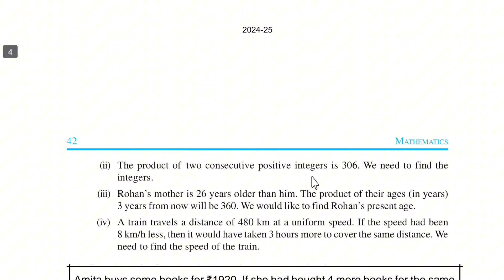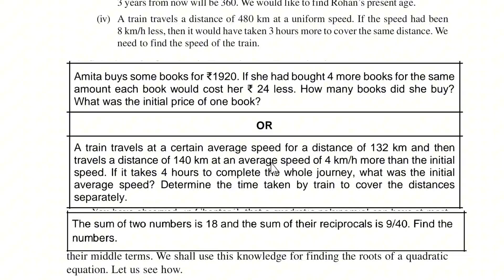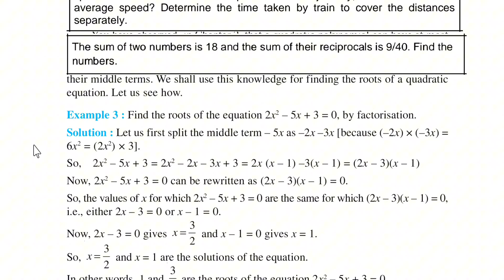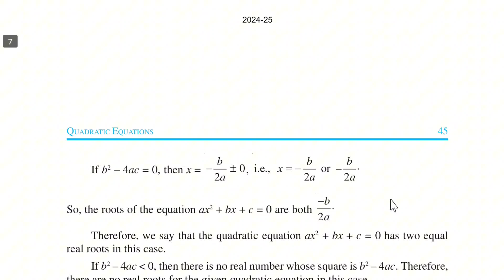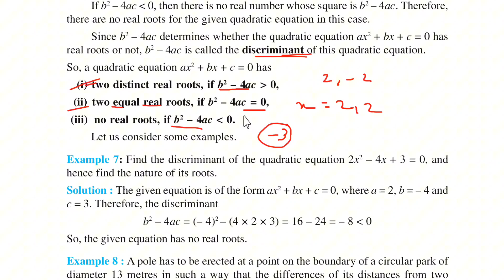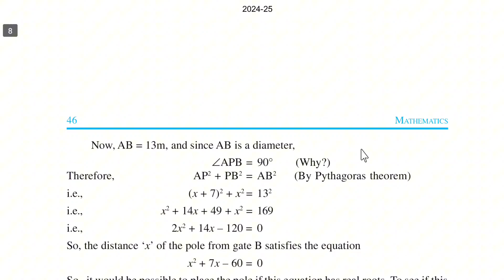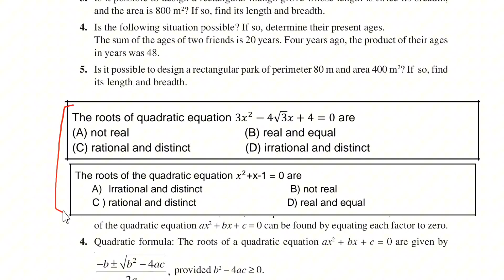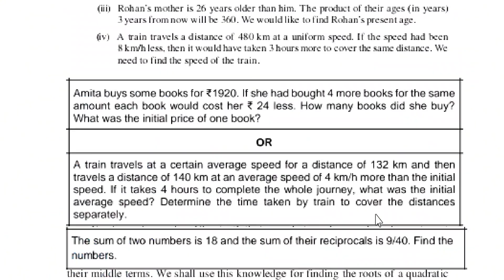Maths class 10 Important questions | Cbse board Exam 2025 | Maths Paper Leaked board 2025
Maths Paper Leaked board 2025

Ncert Important Questions class 10 Maths

Class 10 Maths Important questions from Ncert Book For 2025 Board Exam

linear equations in two variables Class 10 important questions

linear equations in two variables important questions class 10 Ncert book